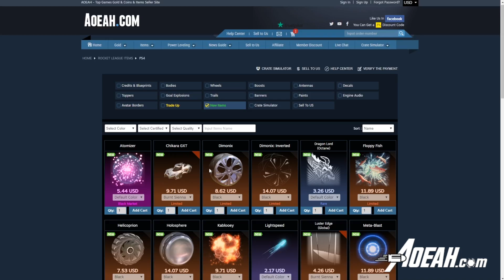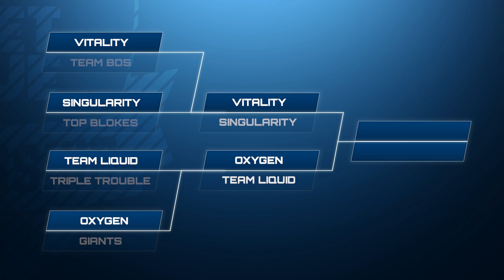RLCS X 🔸 Kaydop clean flip reset, Ferra to Aztral insane prejump passing play and more!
Highlight reel of RLCS X Fall the Grid EU week 5!

Giving away 50.000 credits until the 1st of October!

and purchase any rocket league item you could ever want, using the code 'RLS' for a nice discount. Anything from tradable keys, crates, boosts, wheels, decals, on PC, PS4, Xbox and Switch! Purchase with either cash or keys, have fun!

♦️RLS COMMUNITY MONTAGE SUBMISSIONS

If you want to be featured in our new montage format and you have a great clip to share, use this link to submit! Were looking for insane goals and save, but also hilarious rocket league moments and fails. Can't wait to see your clips! You can either use the google docs or the discord link to submit your clip

♦️SOCIALS

Come join us in discord!

I'm very communicative and will reply within 12 hours. I'm also available on Twitter @RLStreams.

♦️MUSIC♦️